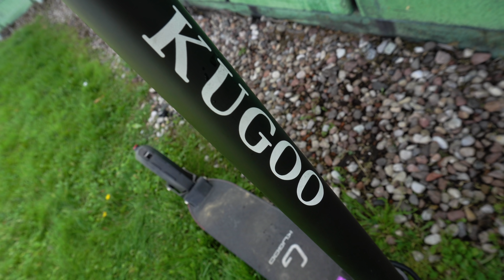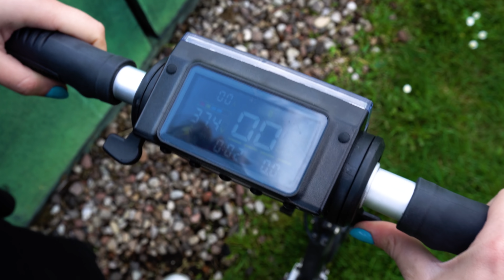Najlepsza TANIA hulajnoga elektryczna! 👍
Hulajnoga elektryczna KUGOO S1 Pro to pojazd kosztujący mniej niż 1400 zł. Oferuje przy tym niezłe osiągi i porządną jakość wykonania. Czy jest to jednak hulajnoga elektryczna lepsza od modelu Xiaomi MiJia M365...?

Hulajnogi elektryczne to kategoria produktów, która szturmem podbija polskie ulice. Pojazdy elektryczne są jednak niestety dosyć drogie. Najważniejszą cechą testowanej dzisiaj hulajnogi elektrycznej jest natomiast to, że jest to bardzo tania hulajnoga elektryczna.

Czy jest to hulajnoga godna polecenia...?